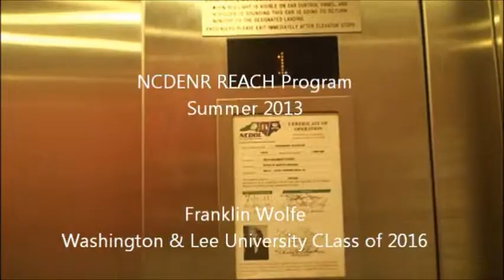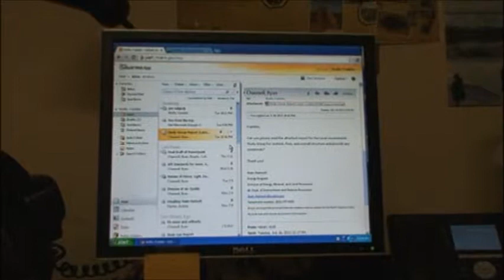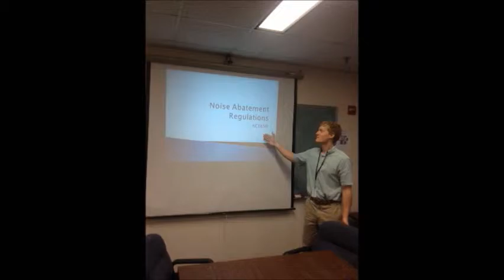REACH 2013 Franklin Wolfe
Summer Internship with NCDENR